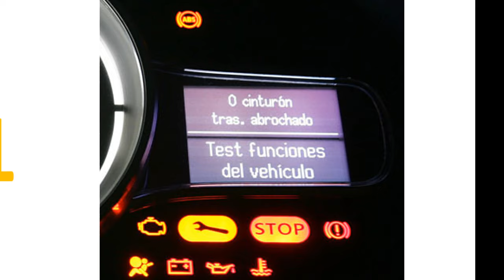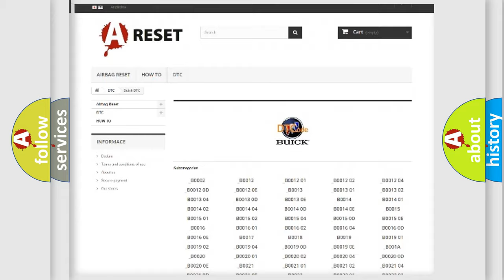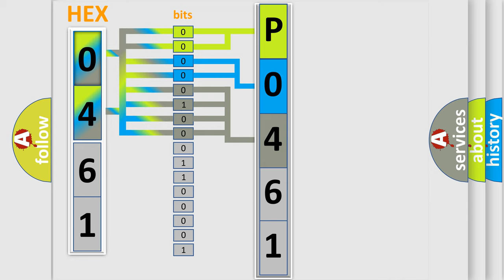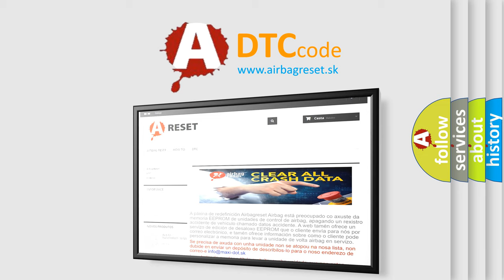DTC Buick P0461 Short Explanation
Contents:
0:21 Basic DTC analysis according to OBD2 protocol standard.
1:48 Insight into programming
2:58 A diagnostically understandable description of the Diagnostic Trouble Code
3:05 Basic error definition

Make:
Buick
Code:
P0461
Definition:
Master cylinder pressure sensor circuit failure With ESC
Description:
Master cylinder pressure sensor circuit is opened,shorted to power or ground circuit in ESP® control module.Master cylinder pressure sensor signal is out of specified range in ESP® control module.
Cause:
SensorCircuit